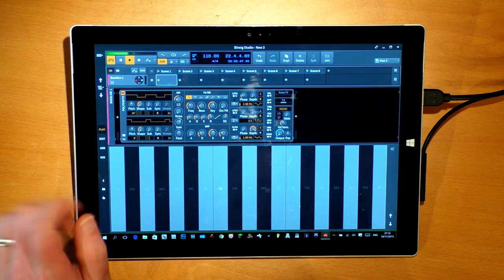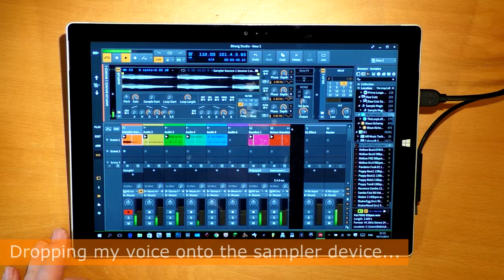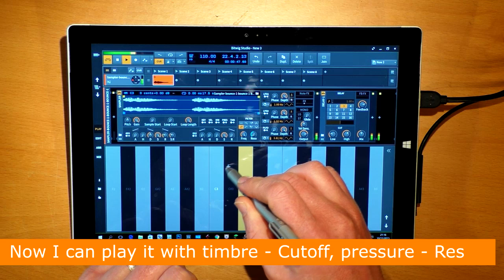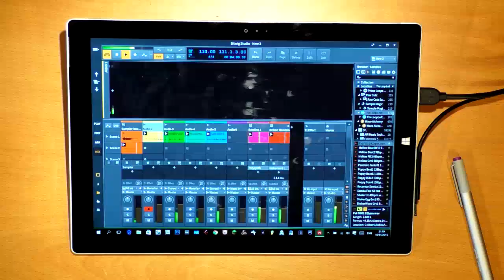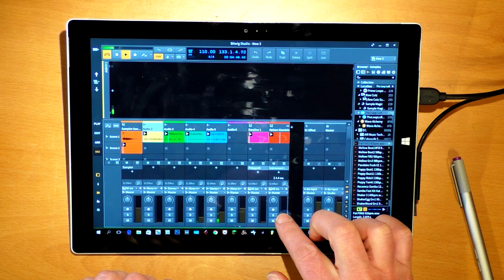Bitwig Studio 1.31 Improvisation on a Microsoft Surface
6 minutes of slightly weird jamming with things I've learned from playing with Bitwig on my Surface for the past week. Check out the channel for my 2 part Bitwig Studio review!